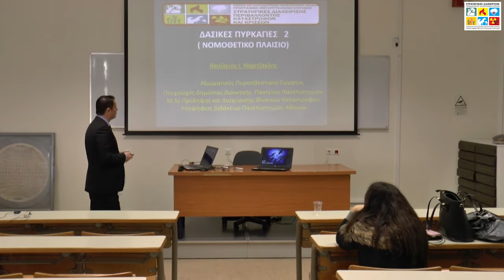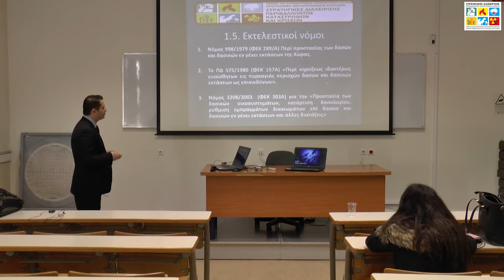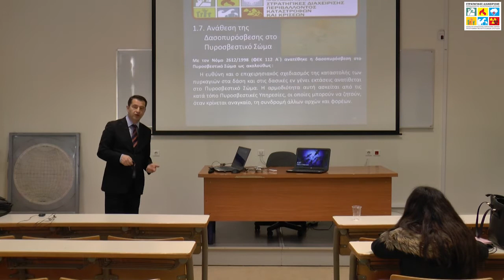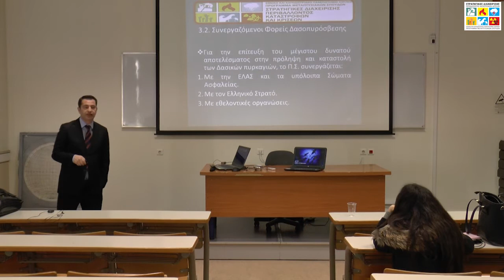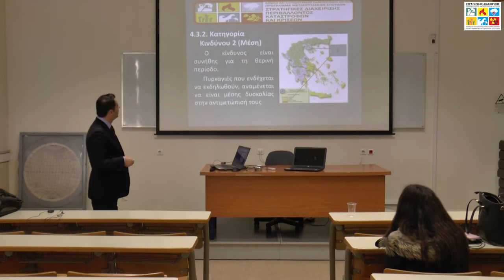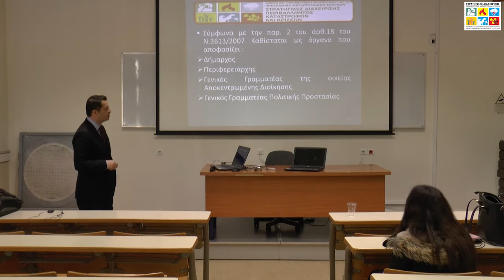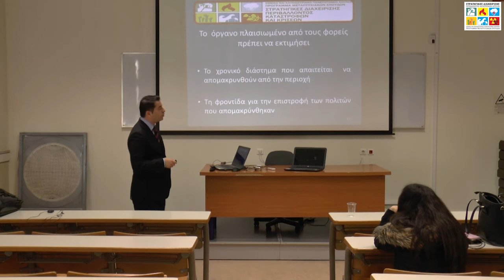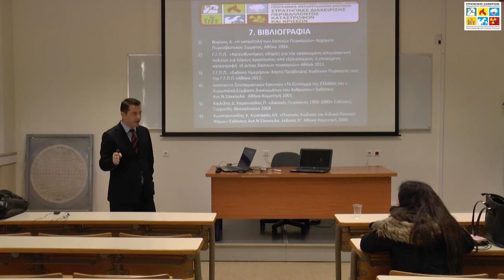EDCM-Α24-ΔΑΣΙΚΕΣ ΠΥΡΚΑΓΙΕΣ ΚΑΙ ΣΧΕΔΙΑ ΔΡΑΣΗΣ,Β.Μαρτζάκλης,24-2-2018